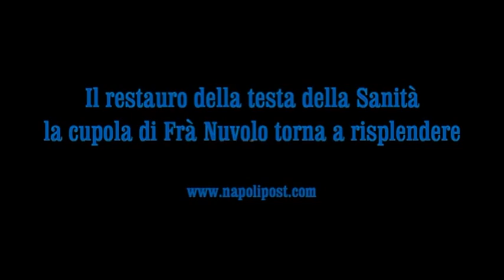Napoli, Sanità, restaura la sua testa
A colloquio con coloro che hanno restaurato la cupola di Frà Nuvolo, la maestosa, straordinaria 'testa' seicentesca della prima cupola maiolicata di Napoli, quella che copre il complesso monumentale della Basilica di  San Vincenzo alla Sanità. La cupola tra le più belle al mondo  è stata restituita all'umanità dopo accurati restauri durati 10 anni e dal costo di 313 mila euro. Parlano i tecnici che hanno eseguito gli interventi per le imprese campane Boccia e Matarazzo, interviene l'architetto, Antonio Boccia e per la Soprintendenza di Napoli  Maria Teresa Minervini, funzionario progettista e direttore dei lavori della  BAPSAE di Napoli.  Gli interventi  hanno prima di tutto eliminato il pericolo costituito dalla fatiscenza dei costoloni prossimi al crollo, distrutto cespugli, erba e alberelli di capperi impiantati un po' ovunque. In seguito si è recuperato il più alto numero possibile di embrici maiolicati riparandone le lesioni, e infine sono state ricostruite tutte le componenti del manto di copertura della cupola e del lanternino, rigenerando le malte e integrando le mancanze nelle maioliche con embrici artigianali cotti nei forni di Vietri e di Cava de' Tirreni. Il lavoro ha permesso inoltre di studiare un'inedita e singolare soluzione strutturale progettata da Frà Nuvolo per la cupola.